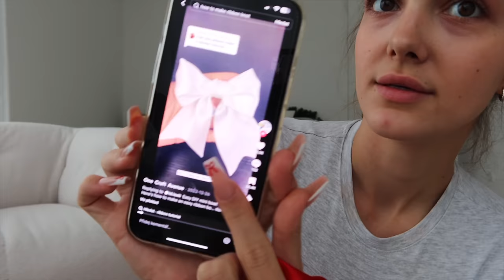VLOG Z VÁNOC! + co jsem dostala k Vánocům 🎁🎄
Chceš vědět víc? klikni na ,,zobrazit více"

basic info: 🔍🌿
- je mi 20 let
- stříhám přes iMovie
- natáčím na Canon PowerShot G7 X Mark III